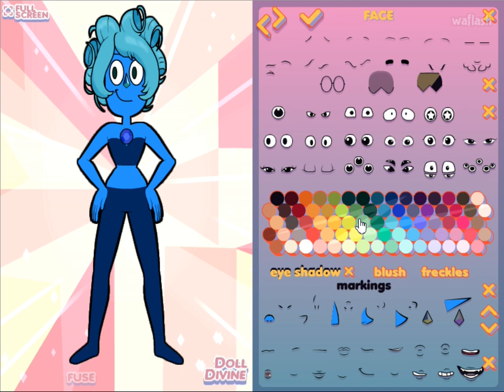Turning Sonic The Hedgehog Into A Crystal Gem (Sapphire)